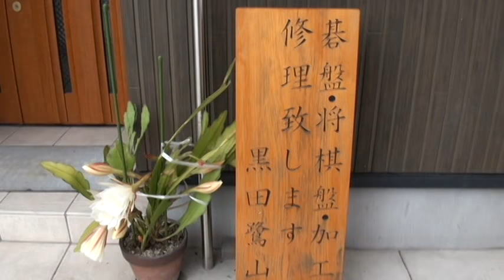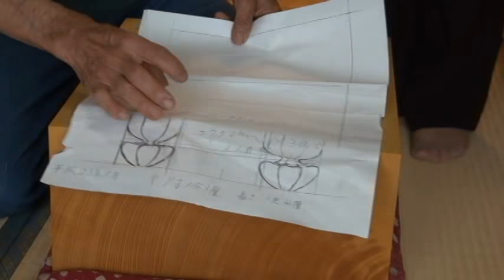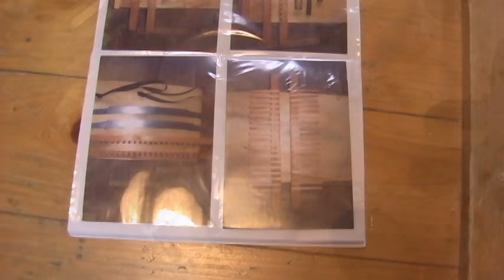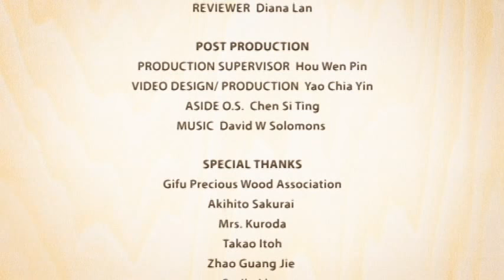A Chessboard Master in Nagoya - Makoto Kuroda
Mr. Makoto Kuroda is a renowned wooden chessboard master from Nagoya. He is one of the few chess masters in Japan who is carving and painting chessboard in a traditional way. He tells the story of chessboard in ancient Japan, family history of chessboard making, and how he commits to the career.